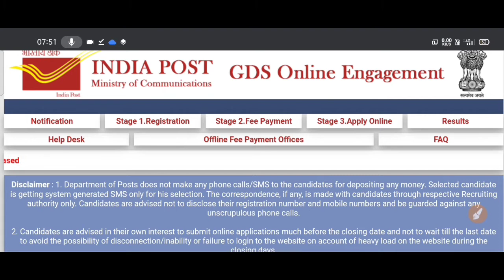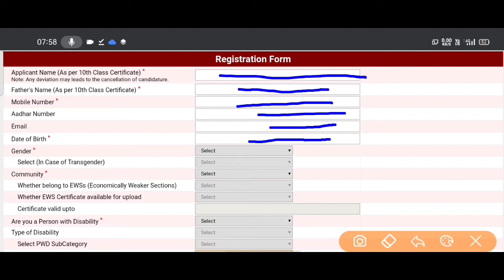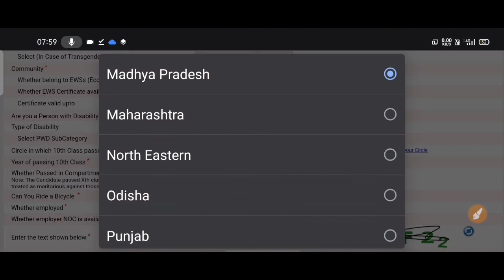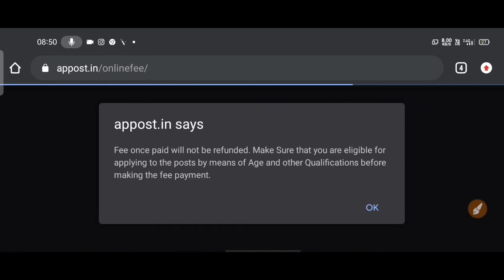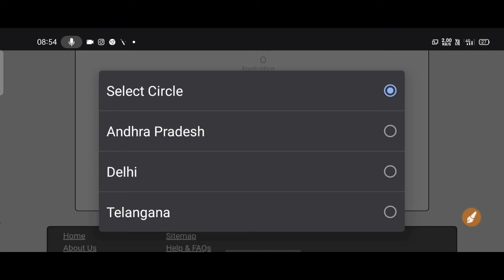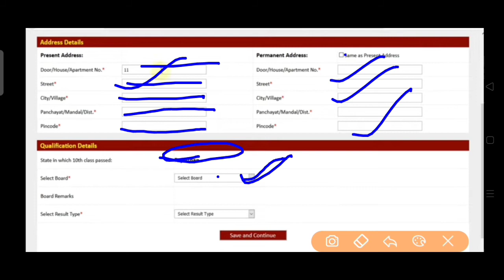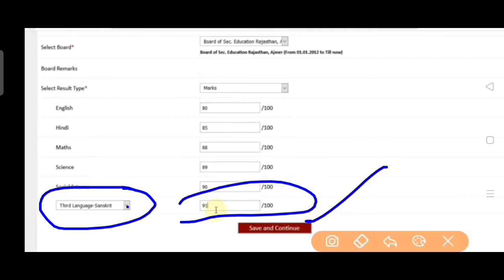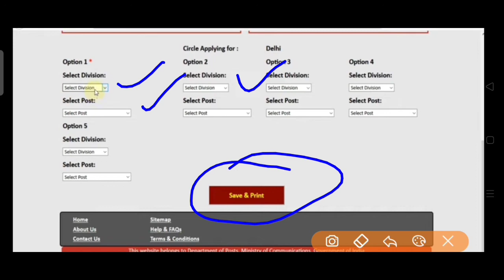Delhi Post Office GDS Online Form 2021 Kaise Bhare|how to fill Delhi post office gds online form2021